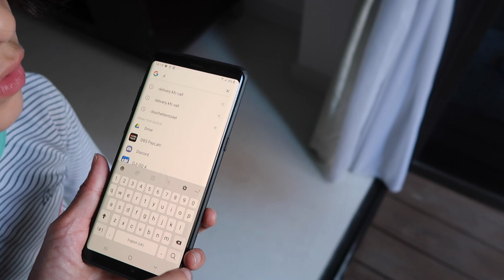VLOG : NOTRE CONFINEMENT EN AIRBNB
VLOG : CONFINEMENT EN AIRBNB ET VISITE

MON MATERIEL
Ma camera

10 % de remboursement directement sur votre carte de credit